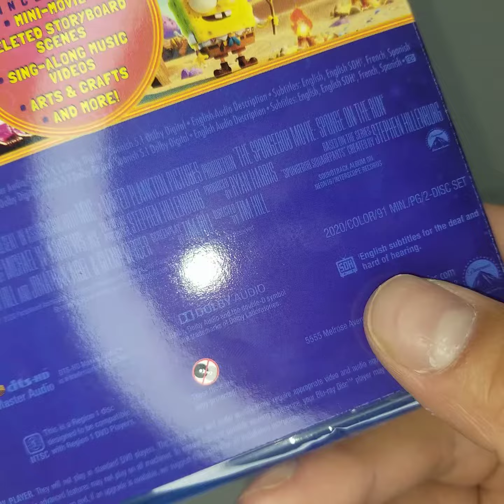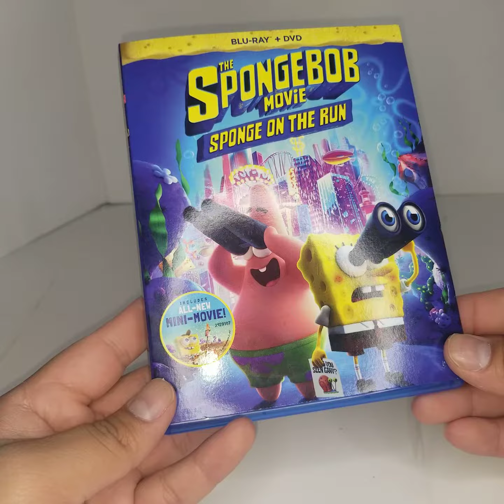The Spongebob movie sponge on the run